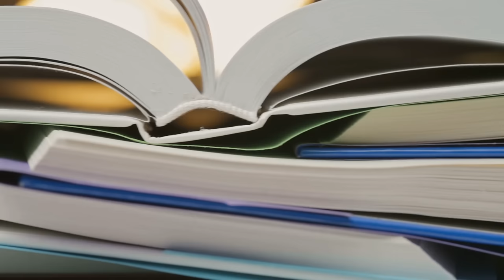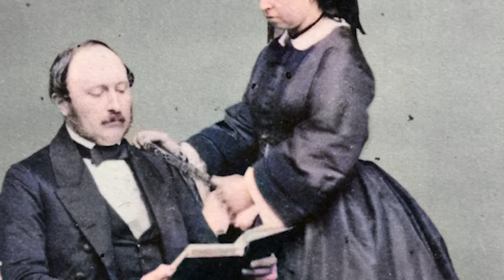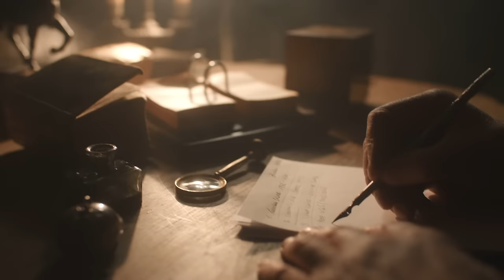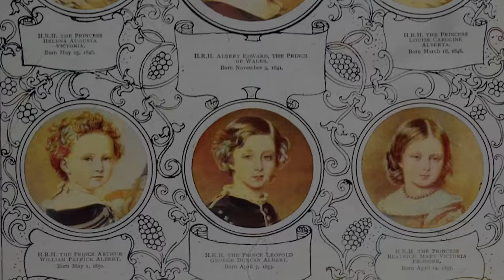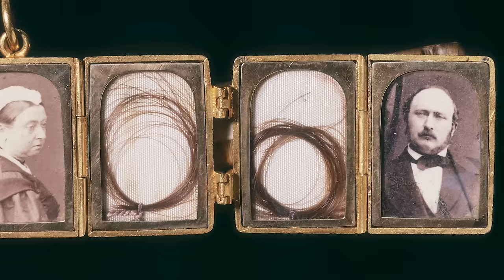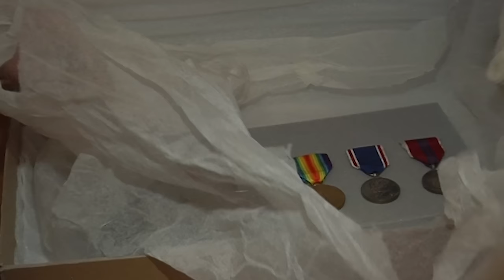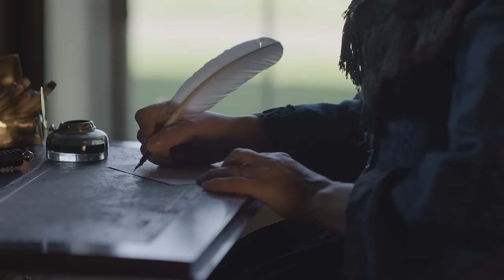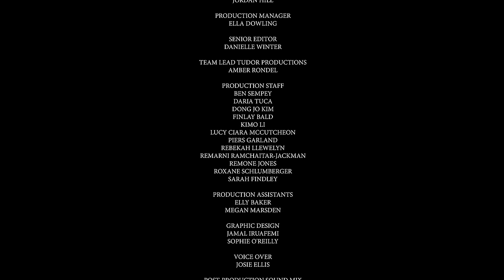Queen Victoria - Young Princess, Young Queen (2023)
From a troubled childhood of control and power, to becoming the second longest reigning monarch in history - Queen Victoria is indeed a queen who owned the 19th century. Her harsh life as a young princess came to be far from her life as a young queen. Her isolated childhood had made her sure that she wanted to treat people with the freedom in which she always longed for. The moment she became queen, was the moment she was set free…